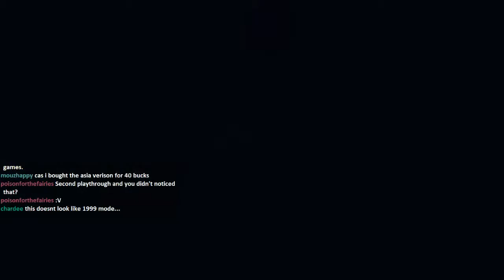Bioshock: Infinite 1999 Mode - Part 4 - Corrupting Children!